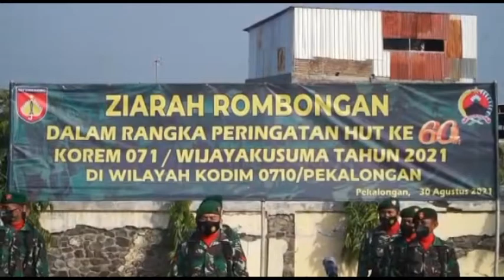KODIM PEKALONGAN GELAR ZIARAH ROMBONGAN PERINGATI HUT KE-60 KOREM 071 WIJAYAKUSUMA